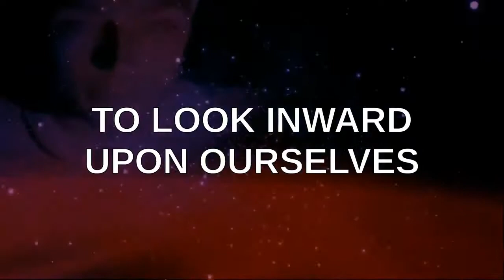PSEC - 2017 - Practical Application of Love with Max, Dave & Katerina (full) [hd 1280 x 720]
ABOUT: In this episode of "Paradigm Shift - An Educational Comedy" that we have titled as "PSEC - 2017 - Practical Application of Love with Max, Dave & Katerina" -- Dave Kelso (Time Warrior), Max Igan and Katerina Edwards Roy discuss real practical application of unconditional love and compassion, not the fake it till you make it trendy plastic kind. Also joined unexpectedly and suddenly, by Kristen Meyer. This was originally going to be a live stream, but we were experiencing some strange technical difficulties and resorted to using Skype Call Recorder instead.

Participants List: Dave Kelso (Time Warrior), Max Igan, Katerina Edwards Roy, Kristen Meyer
Applicable Hashtags